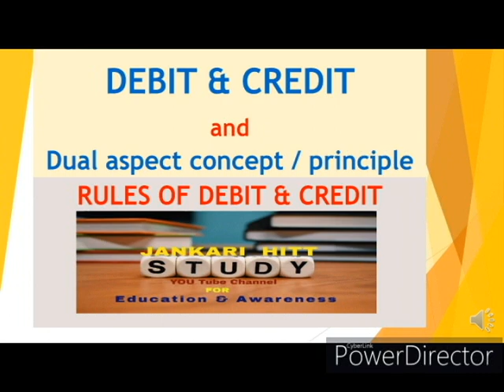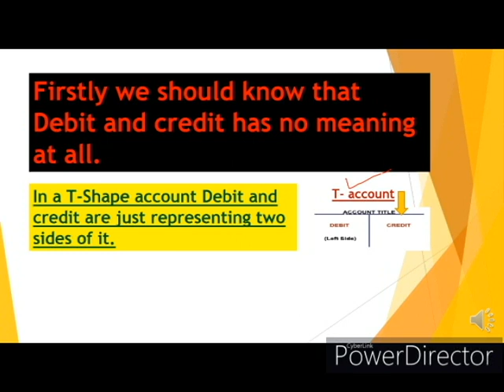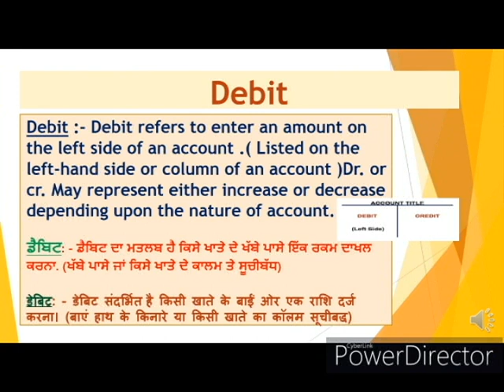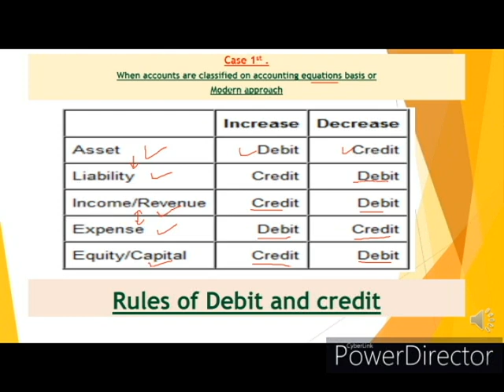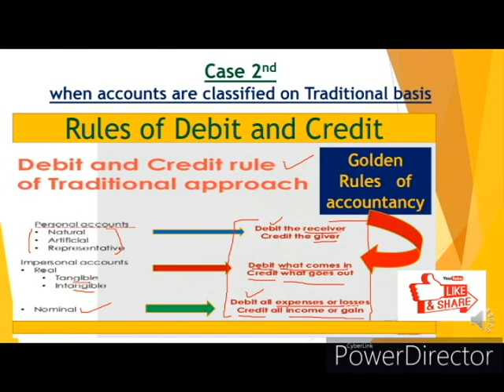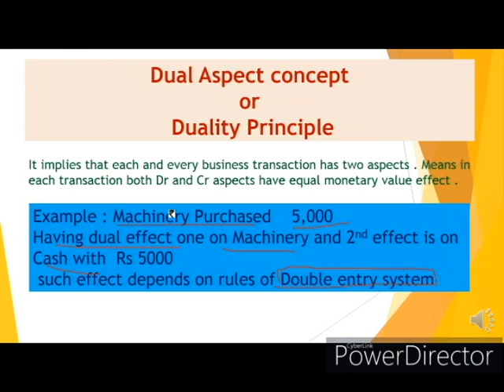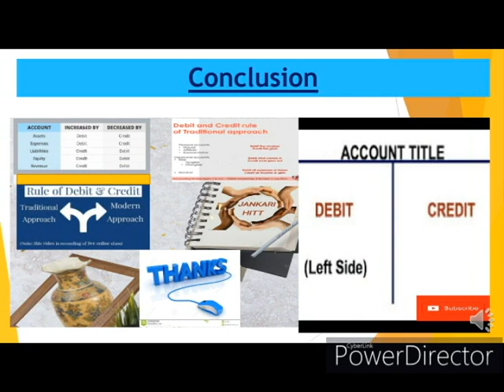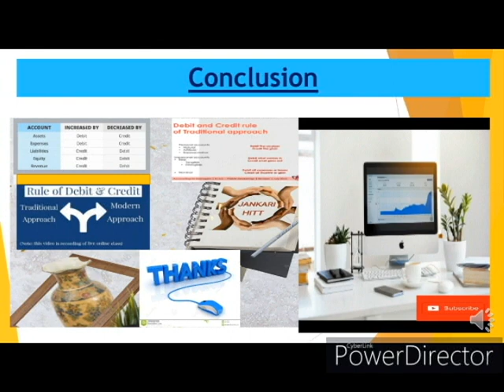A-7(डेबिट और क्रेडिट नियम What is Debit and credit, traditional and modern approach (Series A 11th)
book-keeping
hello this video is very effective for freshers in commerce . How we can understand---what is Debit ...what is credit... what are the rules of double entry system.. what is traditional approach of accountancy regarding Dr & Cr... and many more answers are in this Video .To get all this see the vedio till end. very important aspect of Dual aspect or duality principal is also discussed here in a very simple and technical form . all types of accounts and application of rules of debit and credit can be understand . see till end . Rule under traditional method is known as golden rules of accountancy . whatever discussed here about debit and credit is going to helpful in Journal . the concept here is the base of accountancy. some business transactions are also discussed here in practical form to make the principles from specific to general .